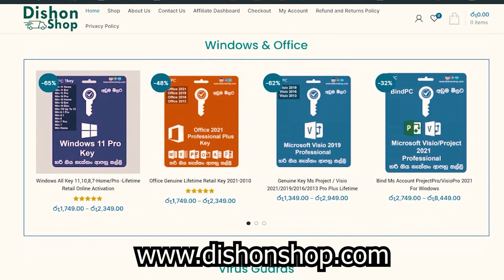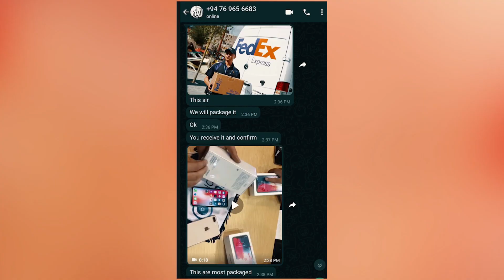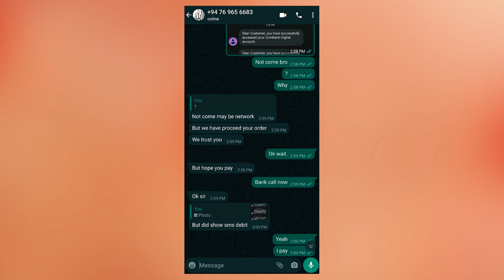🇱🇰 අඩු මිලට Phone ගන්න හදන අයට | iPhone 13 Pro Max 150,00-/ 😱 | SriLanka 2022